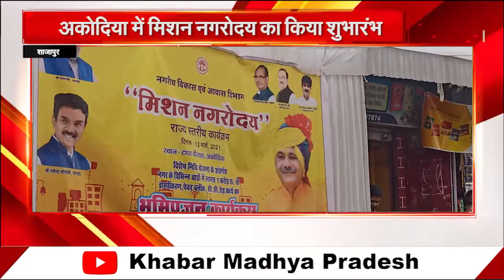SHAJAPUR- मिशन नगरोदय का शुभारंभ, शिक्षा मंत्री ने किया लाखों रूपये के निर्माण कार्यों का भूमिपूजन